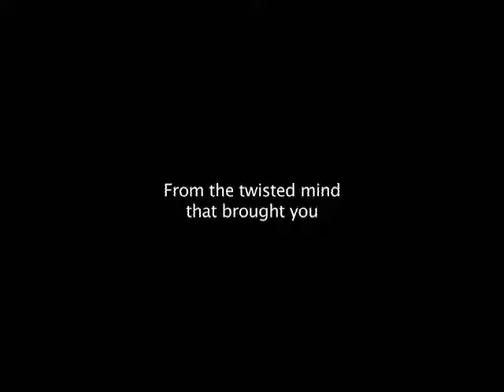Haz clic para añadir un título...